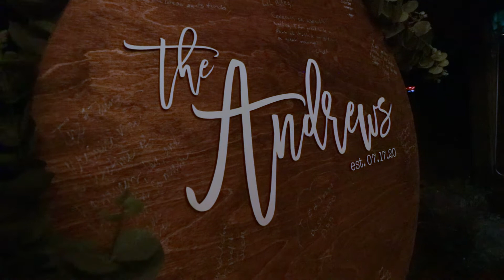Tye & Jenna Andrews / June 2020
Wedding / Sparks Lake / Central Oregon / Cascades